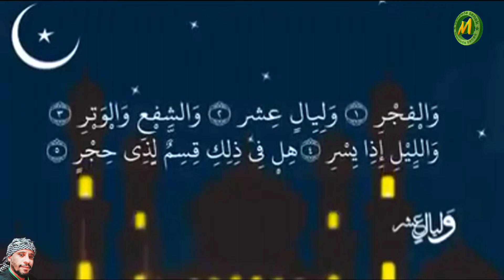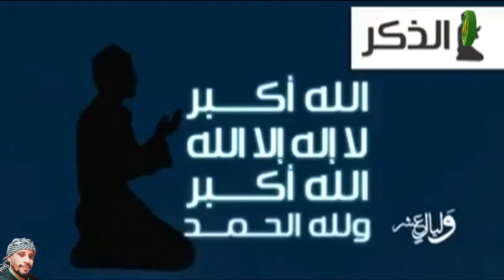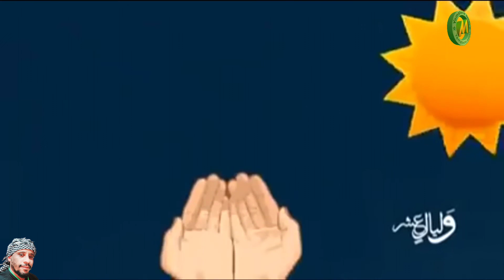10ሩ የዙልሂጃ ቀናቶች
Yemaleda senek TST​ APP#ABRELO​ HD#ETHIO​ APP#LIJ​ BINI TUBE# ETHIOPIAN MUSIC#ETHIOPIAN​ FILM#ETHIOPIAN​ KANA​ TV#DW​ TV#EBS​ TV#NAHOO​ TV#L​ TV#BISRAT​ TV#TIGRAY​ TV AFRI​ HEALTH#ASHAM​ TV#AHADU​ TV#WALTA​ TV#MOE​ TV#J​ TV $FANA TV#ETV​ TV9​HOPE​ ENTERTAINMENT#ADMAS​ ENTERTAINMENT#MNEW​ SHEWA ENTERTAINMENT#ELA​ TV#ATA​ MEDIA#ENTEWAWEKALEN​ WEY#YEBETESEB​ CHEWATA J​ TV REMOTE#TZBT​ KE ENDALK GA#EBS​ CINEMA,ETHIOPIAN​